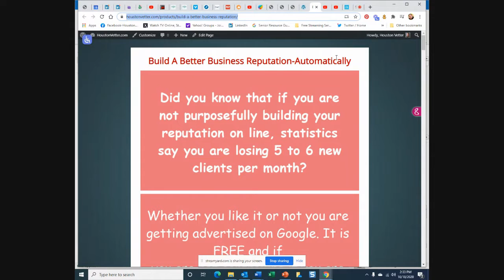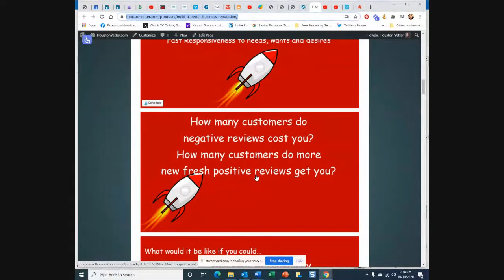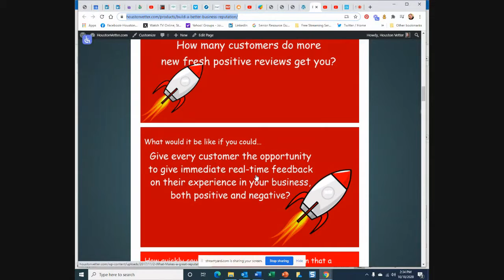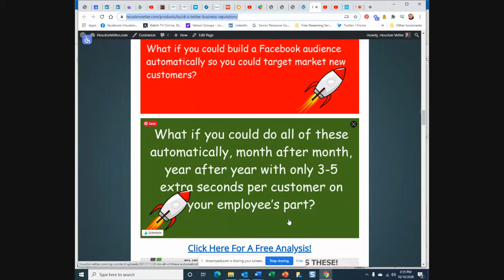Build A Better Business Reputation and Get More Reviews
lets you know a quick fast inexpensive way to help secure your business and help with future growth.

In this day and age of the internet, your reputation is built or destroyed by one thing how many good reviews you are constantly getting.

The older the review the less value it has. So new fresh reviews are becoming the lifeblood of a companies reputation.

We will be glad to do a no-charge, free ($500 value) analysis of your current online reputation and what you can do to improve and keep improving it day after day, week after week, month after month.